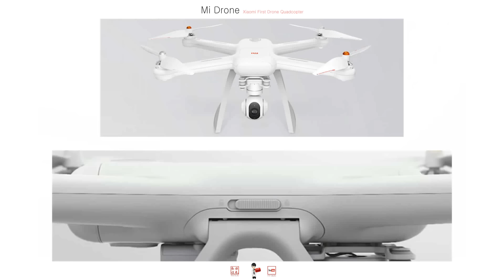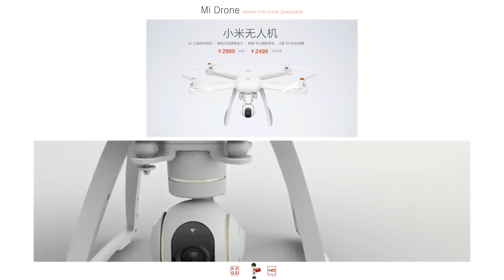Mi Drone: 샤오미가 선보이는 반값 드론 '미 드론'-[스나이퍼 뉴스룸]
높은 가성비를 자랑하는 샤오미 첫 번째 드론, '미드론'은 1080p와 4K, 두 가지 모델로 선보이며 1240만 화소 이미지 센서에 F2.8 렌즈가 적용되어 있습니다.